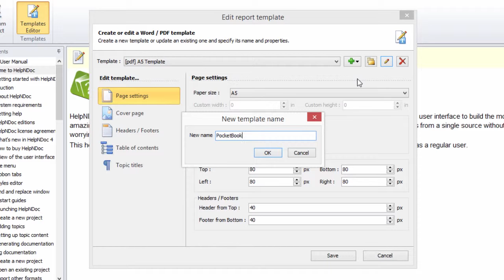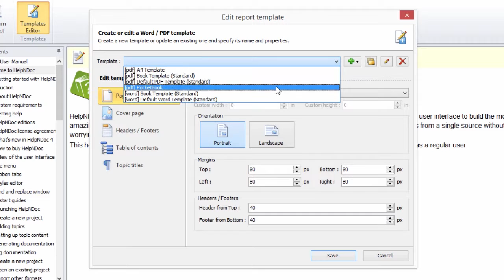How to rename a template (Step-by-step guide)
It's recommended that you assign a name that helps you remember the purpose of a template. As you update the settings and properties of your templates, it may become necessary to update the names of your templates as well. This is quite simple to do.

To begin, click the Template Editor button in the Tools ribbon tab. This displays the "Edit report template" window.

Click the downward arrow for the Template menu to select the template that you'd like to rename. Then, click the rename button to the right.

This displays the "New template name" window.
Enter the new name for the template and click OK.
This returns you to the "Edit report template" window. The new name is now displayed in the Template menu.

You can also update the settings and properties of the template and delete templates. Instructions for editing and deleting templates are provided in other step-by-step guides.